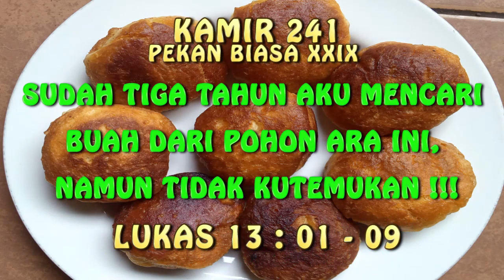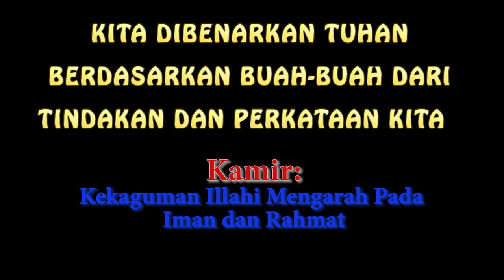KAMIR 241 PEKAN BIASA XXIX, Sabtu 23 Oktober 2021 Aku tidak mendapati satu buahpun dari pohon ini